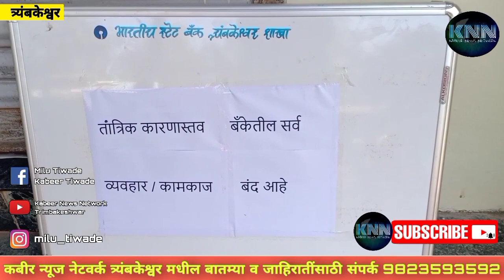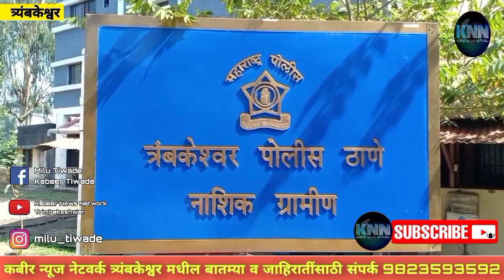स्टेट बँक ऑफ इंडिया त्र्यंबकेश्वर शाखेत अज्ञात चोरट्याने शटर तोडून केली बँकेतील मुद्देमालाची चोरी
बँकेतील CCTV DVR केला लंपास, चोरट्याला लवकरच गजाआड करणार असल्याचा त्र्यंबकेश्वर पोलिसांचा विश्वास